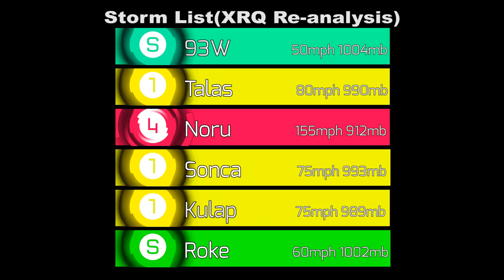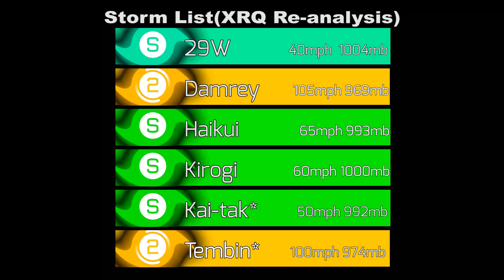2017 Pacific Typhoon Season Animation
The 2017 Pacific typhoon season was a below-average season in terms of accumulated cyclone energy and the number of typhoons and super typhoons, and the first since the 1977 season to not produce a Category 5-equivalent typhoon on the Saffir–Simpson scale. The season produced a total of 27 named storms, 11 typhoons, and only two super typhoons, making it an average season in terms of storm numbers. It was an event in the annual cycle of tropical cyclone formation, in which tropical cyclones form in the western Pacific Ocean. The season runs throughout 2017, though most tropical cyclones typically develop between June and November. The season's first named storm, Muifa, developed on April 25, while the season's last named storm, Tembin, dissipated on December 26. This season also featured the latest occurrence of the first typhoon of the year since 1998, with Noru reaching this intensity on July 23.

The scope of this article is limited to the Pacific Ocean, to the north of the equator between 100°E and the 180th meridian. Within the northwestern Pacific Ocean, there are two separate agencies that assign names to tropical cyclones, which can often result in a cyclone having two names. The Japan Meteorological Agency (JMA) will name a tropical cyclone should it be judged to have 10-minute sustained wind speeds of at least 65 km/h (40 mph) anywhere in the basin. PAGASA assigns unofficial names to tropical cyclones which move into or form as a tropical depression in their area of responsibility, located between 115°E–135°E and between 5°N–25°N, regardless of whether or not a tropical cyclone has already been given a name by the JMA. Tropical depressions that are monitored by the United States' Joint Typhoon Warning Center (JTWC) are given a numerical designation with a "W" suffix.